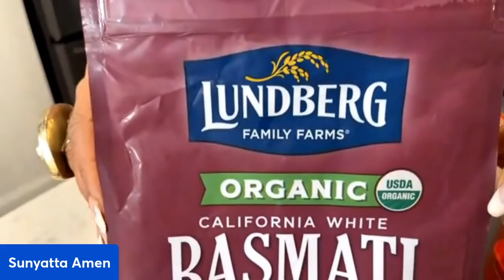Maroon's Medicine Chest, Ep. 11: Rice (a clip from Knubia)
In this episode, Dr. Sunyatta Amen (@SunyattaAmen) talks about the history of rice and the Puerto Rican influence. and become a Knubian.